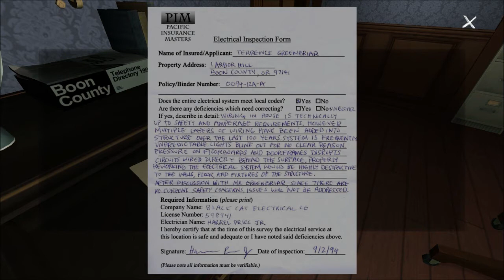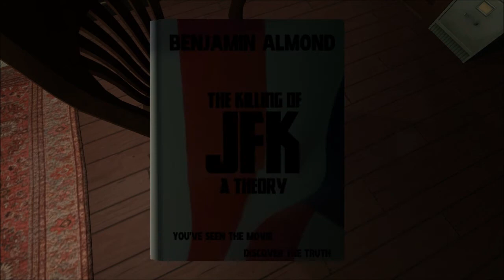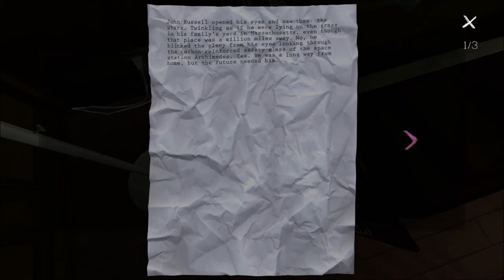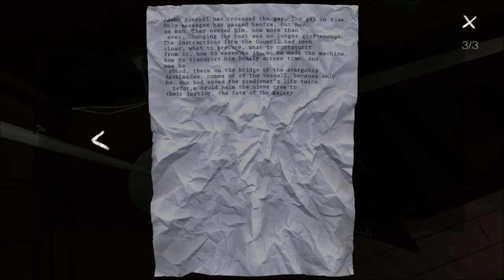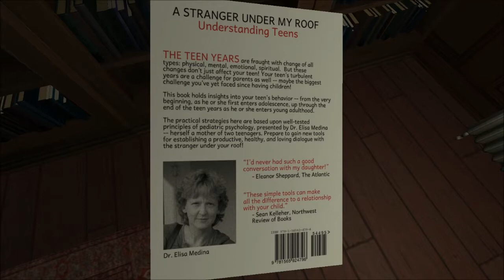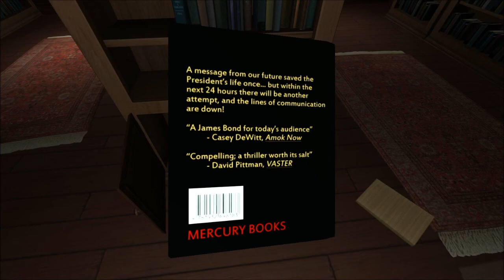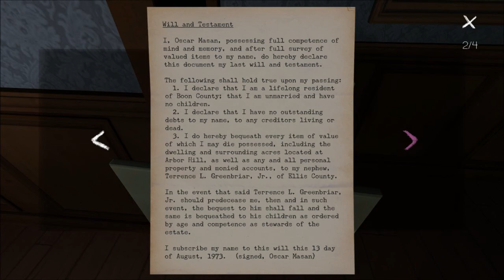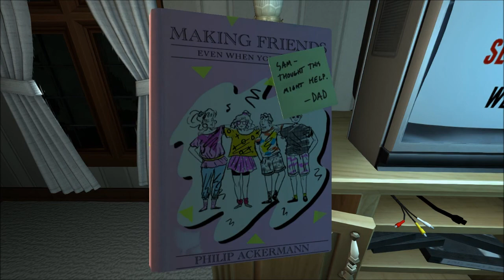Let's Play Gone Home - Part 2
In this part I continue to explore the mansion and learn more about what is going on. I also find and read some interesting stories. Includes commentary and is in HD.